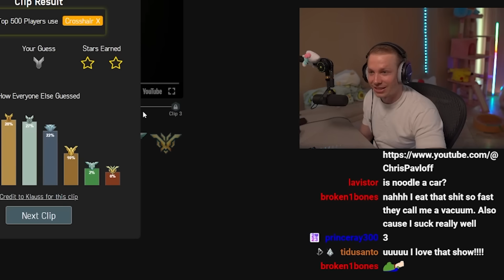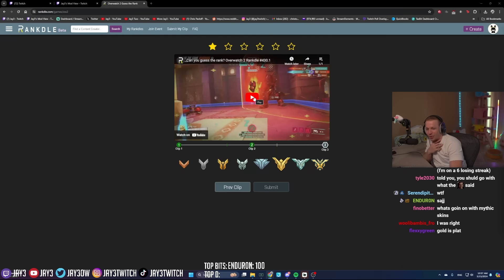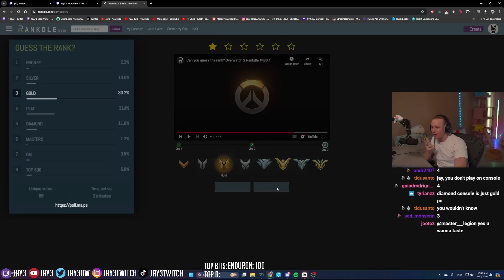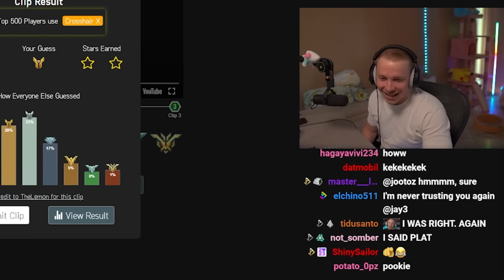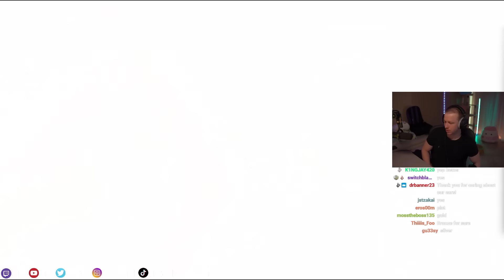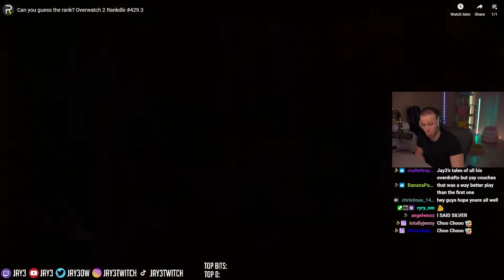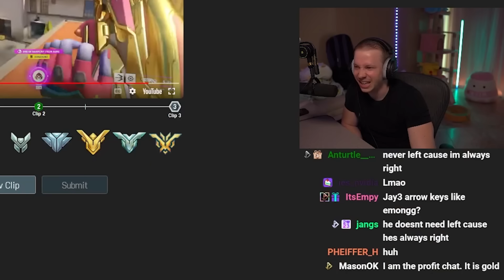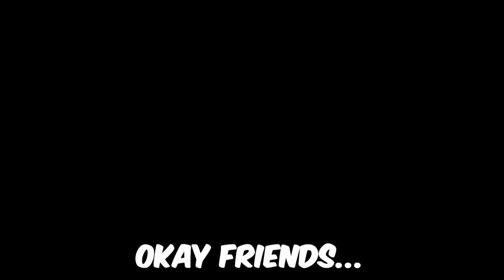Masters Console is GOLD PC... | Guess The Rank #59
Jay3 Socials!